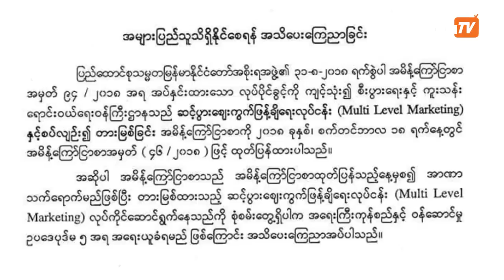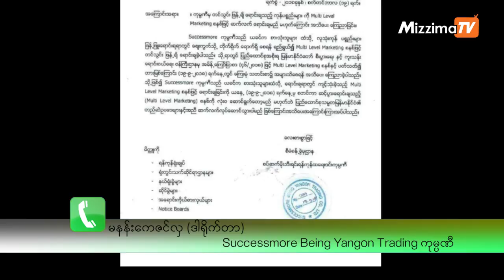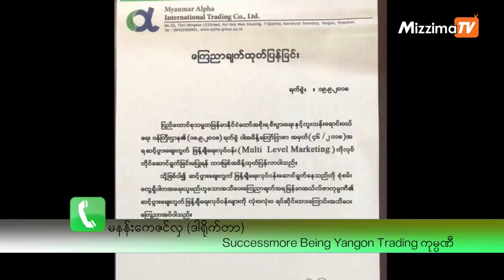MLM လုပ္ငန္းမ်ား တိုက္ရိုက္ေရာင္းခ်သည့္ Direct Selling ပုံစံျဖင့္ ဆက္လက္လုပ္ကိုင္လာဖြယ္ရွိ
ျမန္မာႏုိင္ငံအတြင္းဆင့္ပြားေစ်းကြက္ျဖန္႔ခ်ိေရးလုပ္ငန္း (MLM) စနစ္ျဖင့္ လုပ္ကိုင္ေနၾကသည့္ ကုမၸဏီမ်ားကို တားျမစ္ခ်က္ထုတ္ျပန္ခဲ့ၿပီးေနာက္ပိုင္းတြင္ တိုက္႐ုိက္ေရာင္းခ်ျခင္း (Direct Selling) ပုံစံျဖင့္ လုပ္ကိုင္လာႏုိင္ ေၾကာင္း Anti MLM အဖြဲ႔မွ ကိုေဇဇင္လြင္ က ေျပာသည္။

ဆင့္ပြားေစ်းကြက္ျဖန္႔ခ်ိေရးလုပ္ငန္း (MLM)မ်ားကို စက္တင္ဘာလ ၁၈ ရက္ေန႔တြင္ တားျမစ္လိုက္ၿပီျဖစ္ ေၾကာင္း စီးပြားေရးႏွင့္ကူးသန္းေရာင္း၀ယ္ေရး၀န္ႀကီးဌာနမွ ထုတ္ျပန္ေၾကျငာခဲ႔ၿပီး MLM စနစ္ျဖင့္ လုပ္ကိုင္ ေနသည္ကိုေတြ႕ရွိပါက အေရးႀကီးကုန္စည္ႏွင့္၀န္ေဆာင္မႈဥပေဒပုဒ္မ ၅ အရ အေရးယူသြားမည္ျဖစ္ေၾကာင္း ေဖာ္ျပထားသည္။

႐ိုက္ကူး၊တည္းျဖတ္-မ်ိဳးျပည့္သင္း